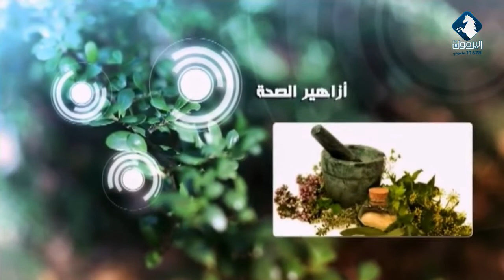آلية عمل عالم الطبيعة و ما هي خصائصه و فوائده | العودة الى الطبيعة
تقديم : د. سمير الحلو